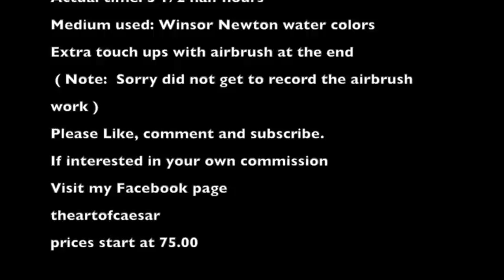Olivia Munn as PSYLOCKE( X-MEN Age Of Apocalypse)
The Art Of Caesar.com
presents
A Quick Sketch Series
Volume Four
Olivia Munn as PSYLOCKE

Art by Caesar

Actual real time: 3  1/2hrs

Materials used:
11x 15 strathmore 3ply watercolor paper
Airbrush for effects and touch ups only( Not recorded)